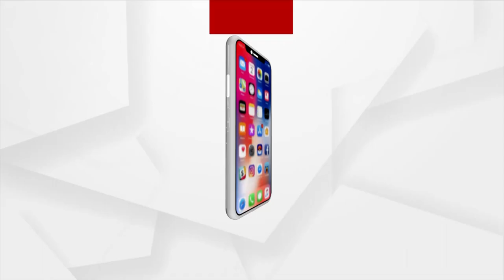ଆଇଏସ ମନୀଷ ଅଗ୍ରୱାଲ ପଦବୀରୁ ହଟିଲେ ସଠିକ ତଦନ୍ତ ହୋଇପାରିବ !